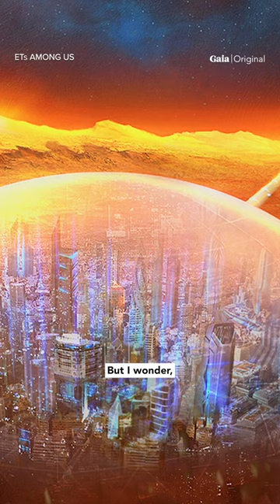Was Elon Musk Read Into the SECRET MJ-12 Documents?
Could Elon Musk's desire to get humans to Mars have anything to do with his exposure to the clandestine MJ-12 documents?